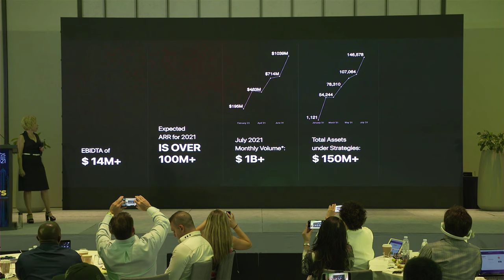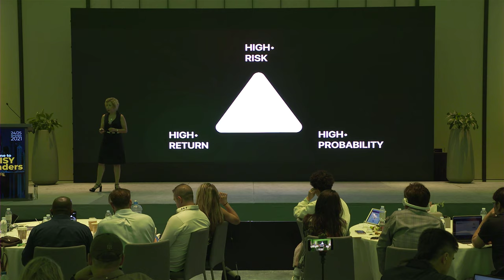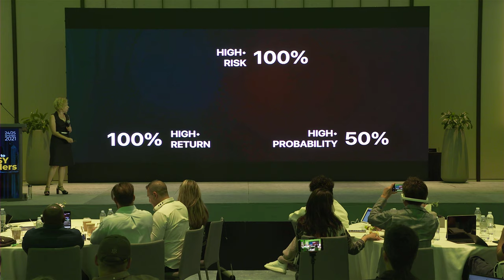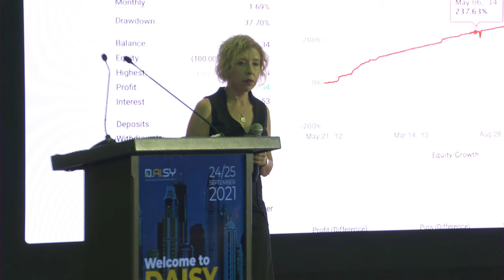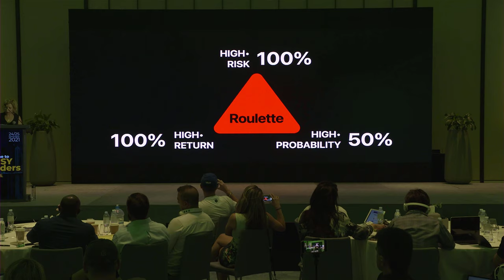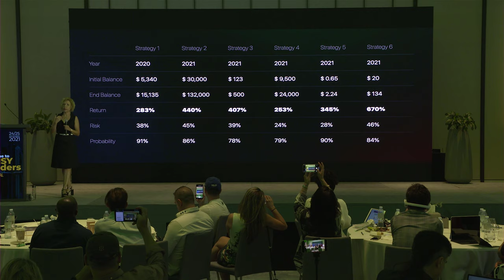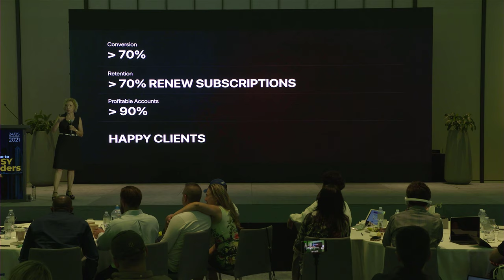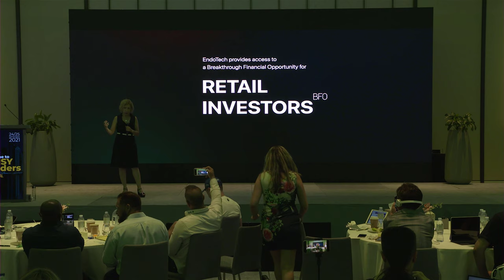Daisy Dubai 2021 Dr. Anna Becker Korean